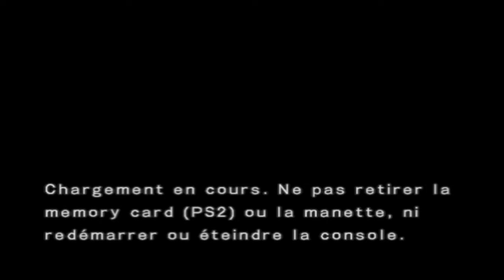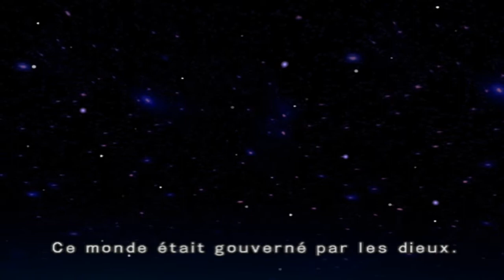SAINT SEIYA SANCTUAIRE PS2 " L'EPREUVE DES 12 MAISONS"